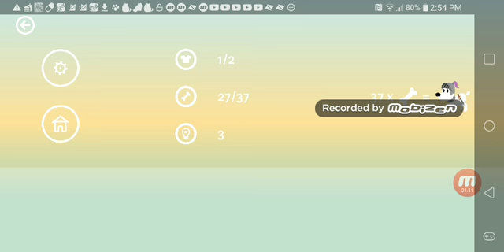Mimpi Dreams episode 83 and PAD and Simon's cat dash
Nothing for oscar